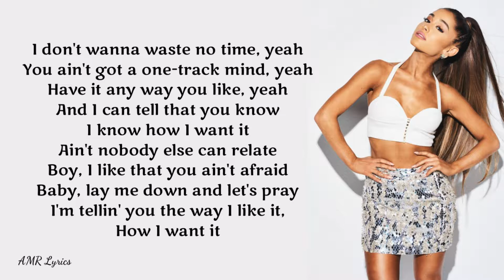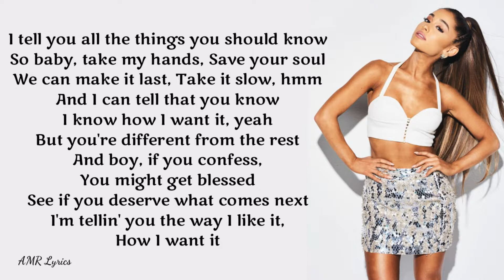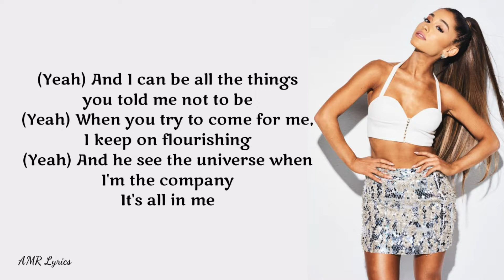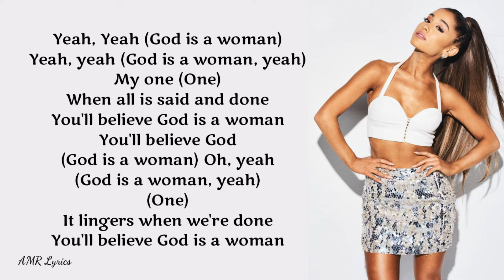Ariana Grande | God Is A Woman (Lyrics)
Ariana Grande | God Is A Woman - Lyric Video

"God Is a Woman" (stylized in sentence case) is a song by American singer Ariana Grande. It was released on July 13, 2018, as the second single from Grande's fourth studio album Sweetener (2018). The song was written by Grande, Max Martin, Savan Kotecha, Rickard Göransson and its producer Ilya.